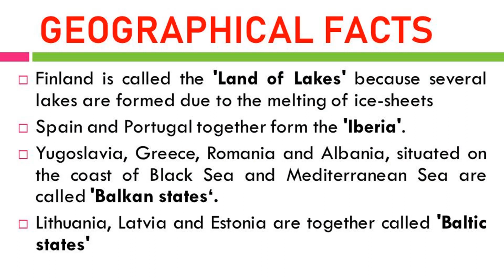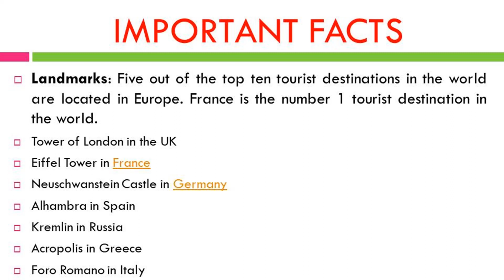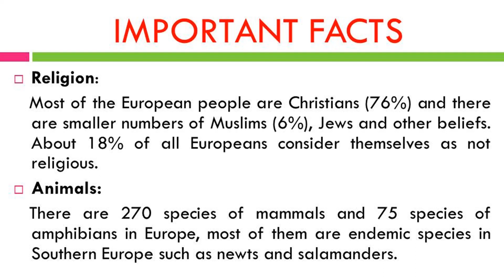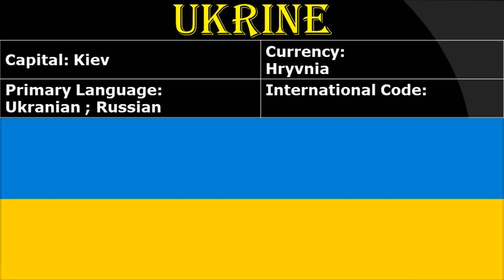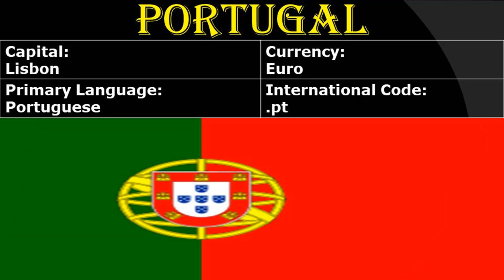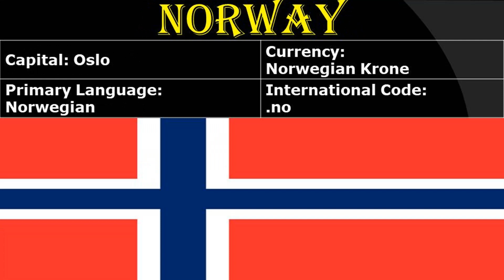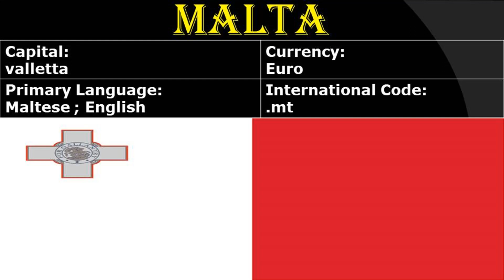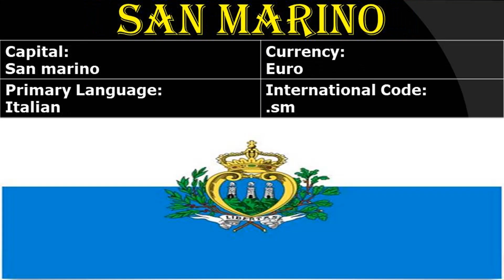humtown continents europe compititiveexams capitals geographicalfacts touristplaces